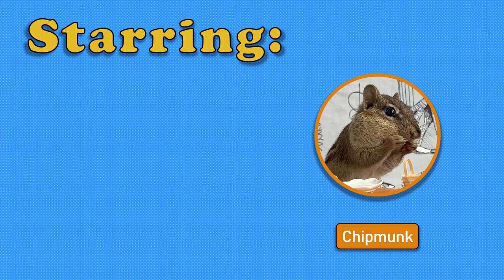Chipmunks Picnic in the Park 4K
After a little bit of rain, little chipmunk enjoys a small picnic in the park! They packed pumpkin seeds, dried fruit, an acorn, and a chestnut for today's meal.

Hi there! New to Tiny Picnics? If so, here's what you need to know:
💗 Chipmunks and other tiny wildlife friends in our garden stop by for a quick snack 🐿️💗🐿️
💗 All cast members are wild animals from our yard (not pets), and we feed the animals natural foods that are safe for them to eat.

Everything is recorded with our smartphones.
💗 We appreciate you visiting our page, and hope you enjoy our tiny picnics!

今日は美味しい桃のスライスのシマリスピクニックです！

こんにちは！小さなピクニックは初めてですか？もしそうなら、あなたが知る必要があることはここにあります：
💗私たちの庭にいるシマリスや他の小さな野生動物の友達は、軽食をとるために立ち寄ります🐿️💗🐿️
💗すべてのキャストメンバーは私たちの庭からの野生動物（ペットではありません）であり、私たちは動物に安全に食べられる自然食品を与えています。

すべてがスマートフォンで記録されます。
💗私たちのページにアクセスしていただきありがとうございます。小さなピクニックをお楽しみください。
오늘은 맛있는 복숭아 조각의 다람쥐 피크닉입니다!

안녕! Tiny Picnics를 처음 사용하십니까? 그렇다면 알아야 할 사항은 다음과 같습니다.
💗 우리 정원의 다람쥐와 다른 작은 야생 동물 친구들이 간단한 간식을 먹기 위해 들릅니다 🐿️💗🐿️
💗 모든 출연진은 우리 마당의 야생 동물 (애완 동물이 아님)이며, 우리는 동물에게 안전한 자연 식품을 먹이고 있습니다.

다른 곳에서 우리를 찾을 수 있습니다 :
❤ 인스 타 그램 :

모든 것이 스마트 폰으로 기록됩니다.
💗 저희 페이지를 방문 해주셔서 감사 드리며, 작은 피크닉을 즐기시기 바랍니다!